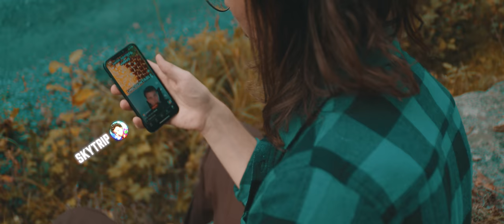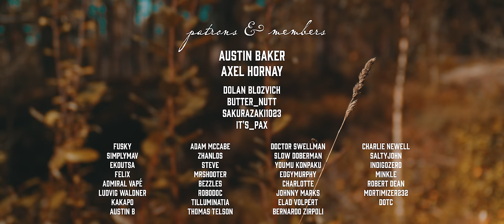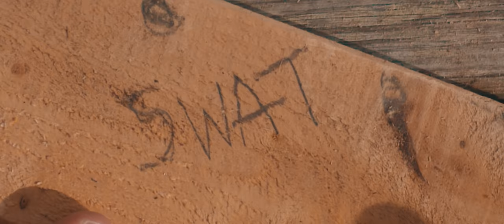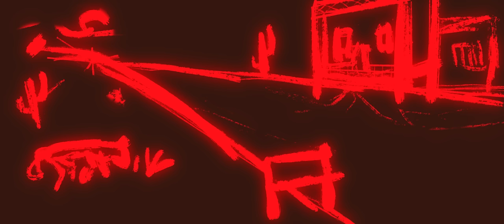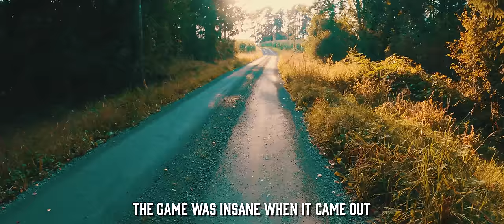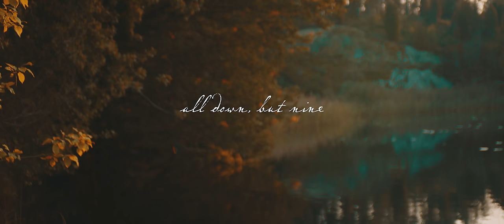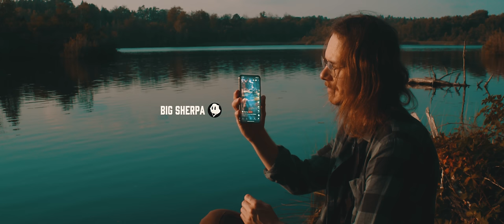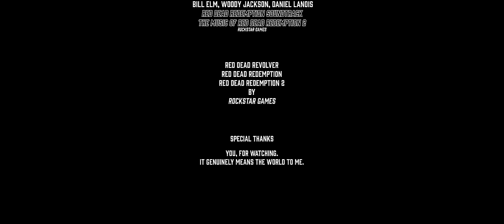Red Dead & The Art of Taking Your Sweet Time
local pretentious gamer finds out about walking and looking at things.
'24 note: if you're seeing mid-roll ads on this video, they are added by a copyright claim. the music was allowed to be used when i uploaded the video, but got claimed in early '24. i'm very sorry about this. there are ways around it, but i've decided to leave it up unaltered, because i think the music adds to it.

2nd channel: @timmm2

Youtube Shorts featured by:
@duckmylife  (go carlsson!)
All incredible content creators, love y'all.

References:

Bradley, C. (1993, February 6). Animation pioneers forging into future. Newspapers.com.

Byrd, M. (2019, May 4). What Capcom’s Red Dead Revolver would have looked like | Den of Geek. Den of Geek.

Hester, B. (2018, October 17). The history of Red Dead. Polygon.

Meynink, T. (2000, July 28). Postmortem: Angel Studios’ Resident Evil 2 (N64 version). (n.d.).

Robinson, M. (2012, May 9). The Revolution of Red Dead - IGN. IGN.

Sliwinski, A. (2010, July 2). NPD on the Red Dead, Alan Wake, and Split/Second retail showdown. Engadget. (2010, July 2).

film style, slide projector effect inspired by VICE and Flat Pack FX.

incredibly thankful to all patrons, members and people who leave super thanks. thank you so much.

parts:
00:00 INTRO
02:44 By The Skin of One's Teeth (Red Dead Revolver)
12:16 To Burn the Breeze (Red Dead Redemption)
21:21 All Down, but Nine (Red Dead Redemption 2 - spoiler warning)